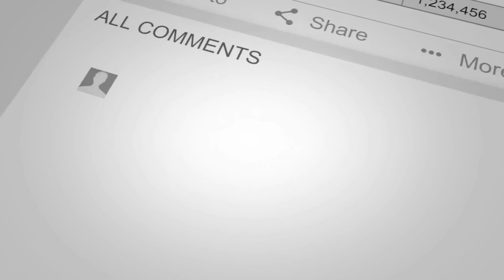The Pick-Up Line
Hosted by:
Ethan Micheal – Your Friendly Neighborhood Atheist
Bandaid and Ethan’s Wish List

Do you like what I'm doing? Consider showing your support!

Patrons:
Jonathon Friedel – Mercy Fae - Cindy PLAZA - Kenneth Leonard - Kathy Letto – JumpandShoot - Ian – OZ – Philip Leitch - Valerie Vana - Ian Davenport - BestName Ever – The Blazing Wizard Pope – Edith – P*ck

1. No direct, specific threats of violence against others nor endorsements of violence.
2. No disparaging comments against groups of people, i.e. no discrimination against genders, races, sexual/gender orientations, etc.
3. No lewd content or suggestions.
4. No spamming: posting unrelated issues, posting the same thing repeatedly etc.

Serious and/or repeat offenses will receive a kick and a ban.